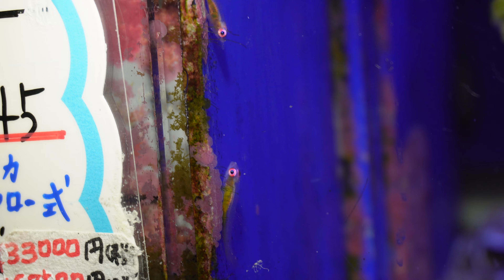アカメハゼ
◇"沖縄から入荷したアカメハゼ2-3cmです

小さなハゼだけど　目はでかいぞ。
アカメハゼ2-3cm#インドネシア産

■ご注意■
▲ご指定のページはございません▲と出る場合は　申し訳ございません。
売り切れの可能性があります
次回の入荷まで　お待ちください
入荷情報は　ラインにて　配信させていただいております
ライン登録は　こちらからどうぞ
□□採れたて世界の海水魚□□
オンラインショップはここちら⇩